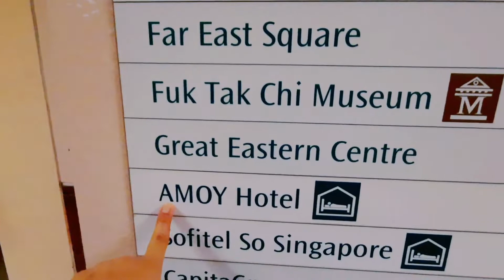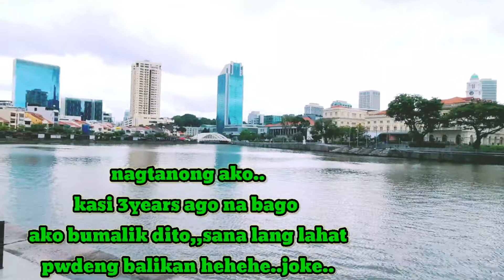Merlion Park(singapore)ryz malvarosa